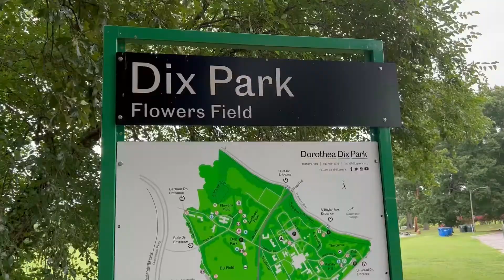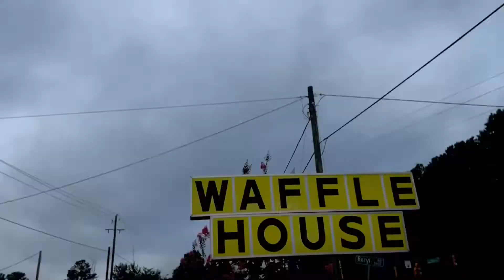2 hours of sleeps just to.... BGG Home Movies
Woke up early with barley any sleep but it was definitely worth it!

License ID: lLpO444kd3m